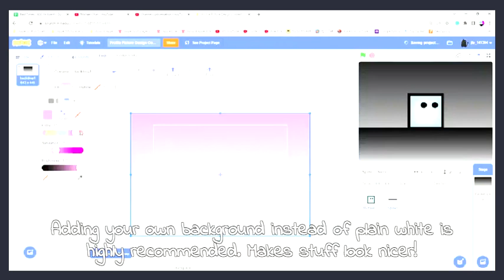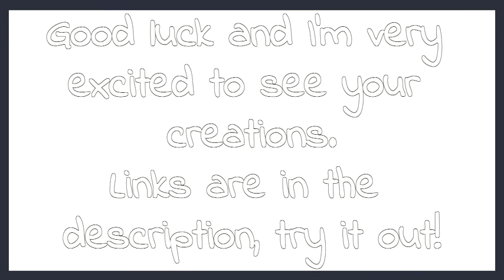Profile Picture Creation Contest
Give a follow to the speedrunning community!